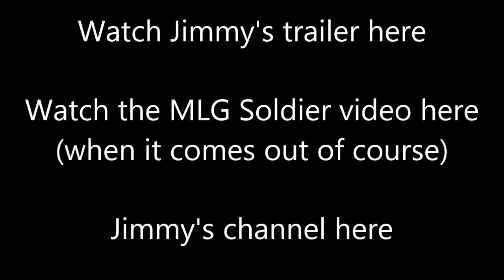MLG SOLDIER Trailer (Jimmy30049)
Sometimes Jimmy has great ideas but can't advertise them correctly. Well I'm here to help him gain some publicity for his next amazing zinger of a video.